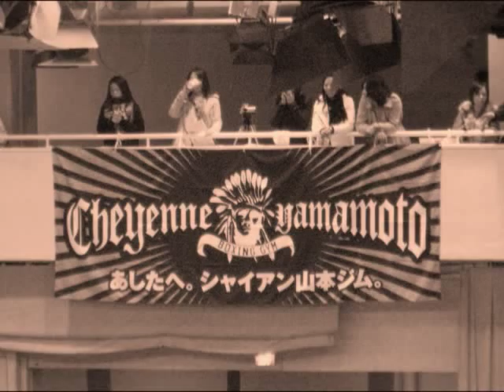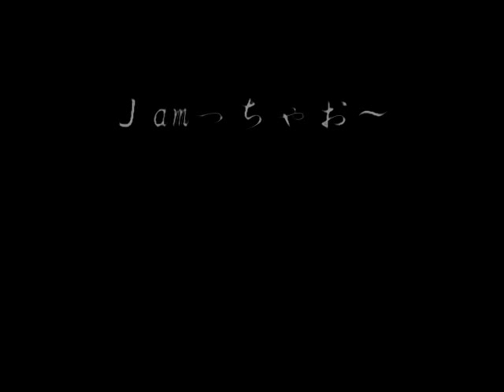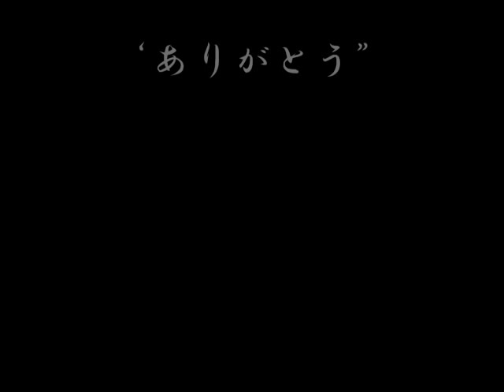和氣音デビュー ２００９，３，３後楽園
導きで集まった素人集団jamバンド和氣音

バンドを始めて半年で刺青ボクサーの入場曲に使われる

和氣音初の楽曲提供

ついでに3月3日3時33分にユーチューブデビュー

狙ってないのに時間まで神秘・・・関わってくれる方々に「ありがとう」

２００９，３，３後楽園　和氣音